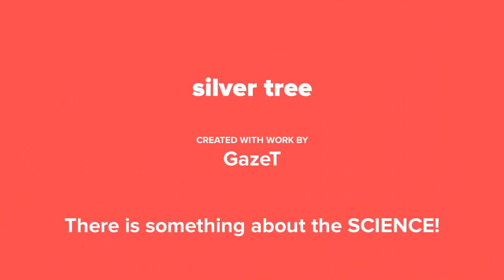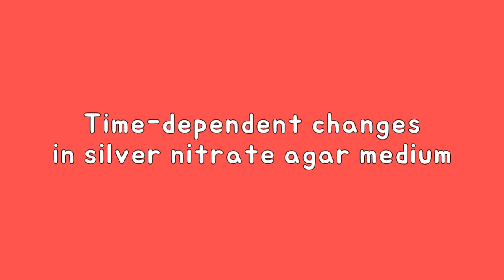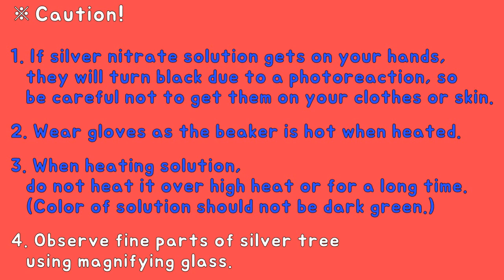MAKE! silver tree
Let's make silver tree using silver nitrate solution and copper tape